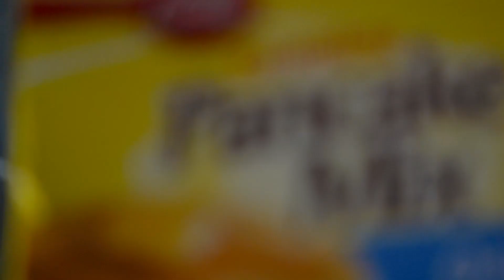How To Make Instant Pancake Mix ! Easy, Quick and different types of pancakes with one mix